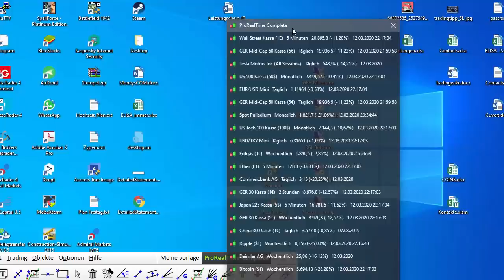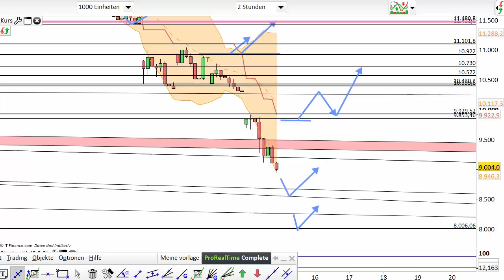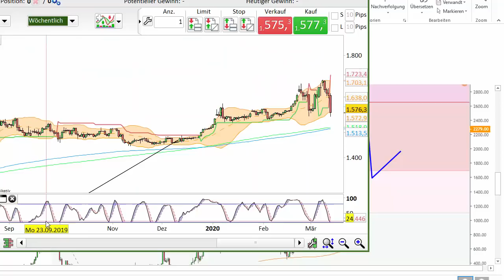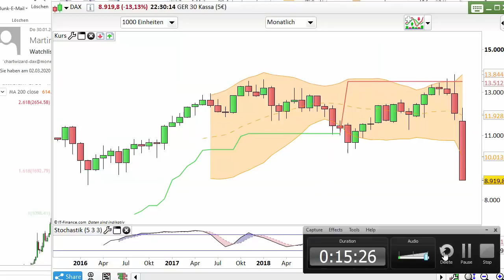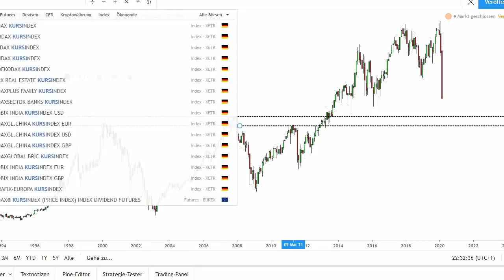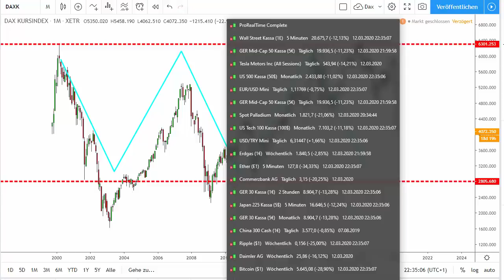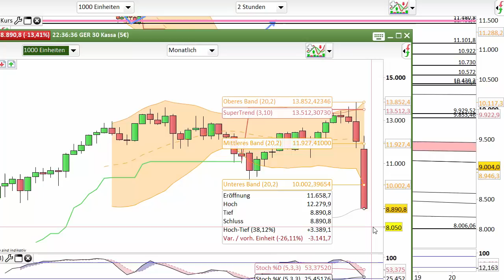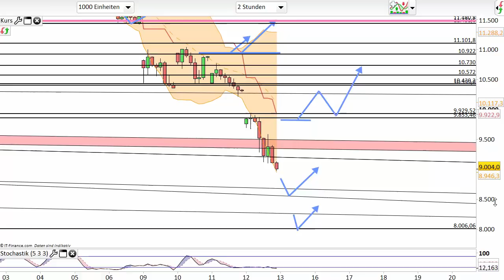Dax Analyse 13.03.2020